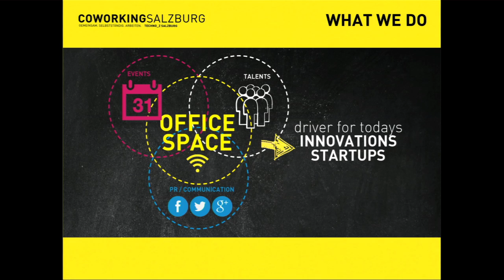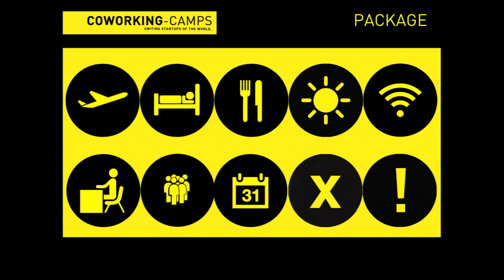Join the coworkingcamp: Romy Sigl at TEDxSalzburg 2013